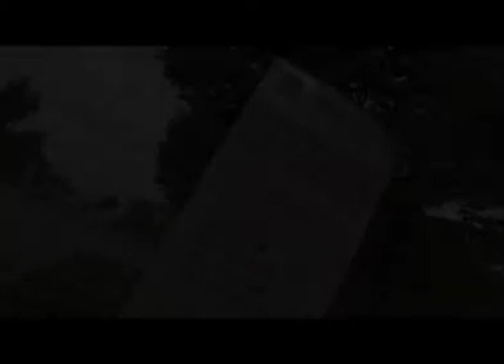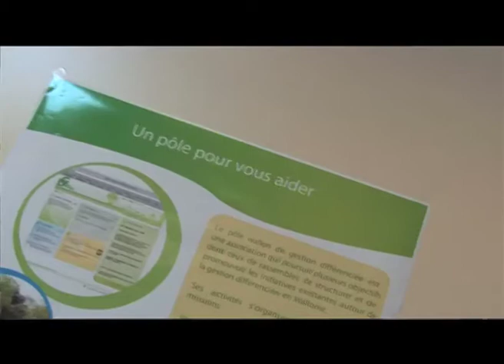Gestion différenciée dans les entreprises et les PAE : le Parc Crealys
Aperçu de la politique de gestion raisonnée des espaces verts menée par le BEP, au parc Crealys (Isnes). Pôle Wallon de Gestion Différenciée asbl. 2012. Musique originale : Noi - "Everything is changing".